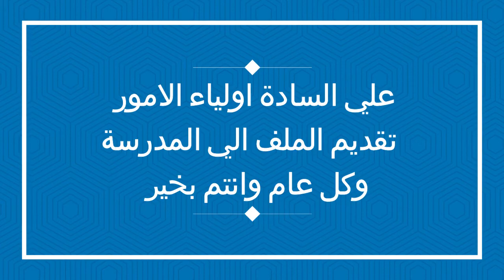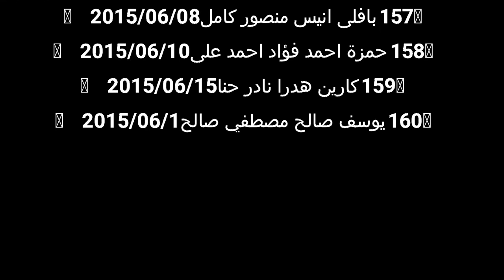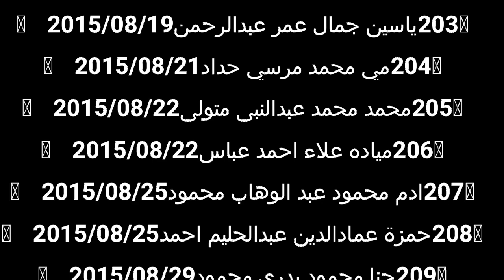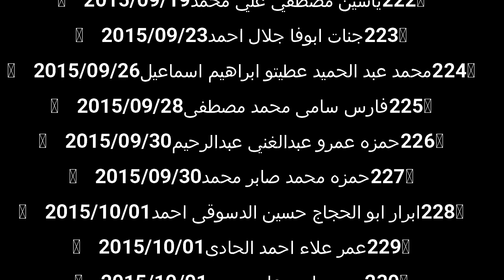نتيجة قبول رياض اطفال المستقبل الابتدائية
وعلي كل من يري اسم ابنة التقدم بالاوراق الي المدرسة